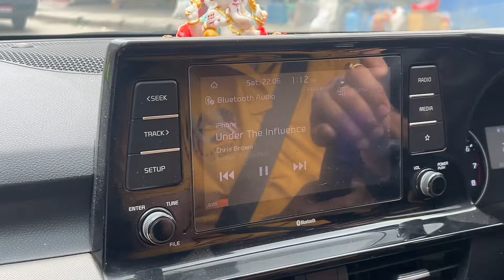aesthetic weekend in Kathmandu | luxury shopping, hauls, getaway to Gokarna Resort, day out with mom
🌟 Weekend Vlog: Life in Kathmandu 🌟
Explore the aesthetic side of Kathmandu, Nepal with me this weekend! Enjoy a serene Saturday at Gokarna Resort, and join my mom and me for a Sunday of luxury shopping in Durbar Marg. Come for some outfit shopping, watches, and shades where we roam around Durbar Mall and more.
📍 Locations Featured:
Gokarna Resort
Durbar Marg, Kathmandu
🛍️ Highlights:
Resorts near Kathmandu
Relaxing Saturday at Gokarna Resort
Luxury shopping and haul in Durbar Marg
Quality time with family
Aesthetic Nepali Vlog

moonlight lovers (prod. Fantom)